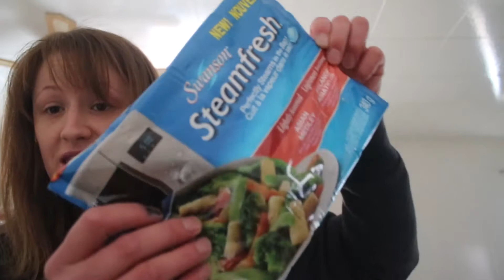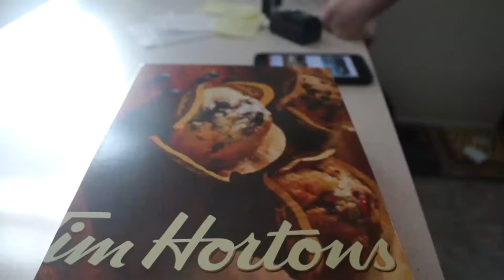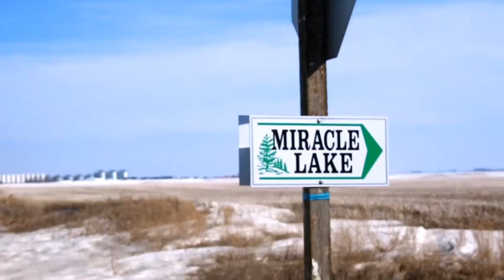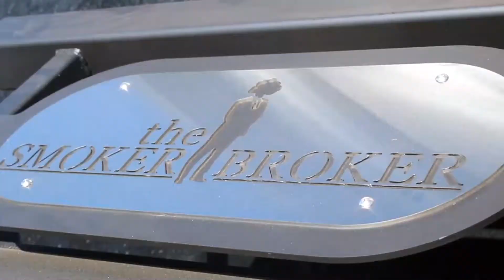Ice Fishing || Ice Hockey || Spring Is Here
A Day At Miracle Lake. The First Annual Fishing Derby.

Equipment;
Canon Rebel T6i.
iPhone 6.